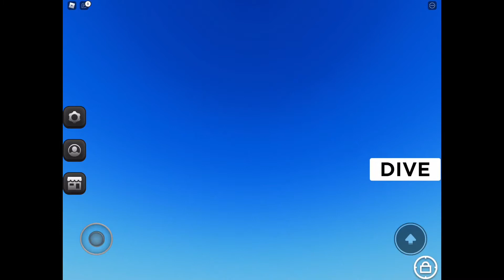Trying to win in roblox Football Duels!